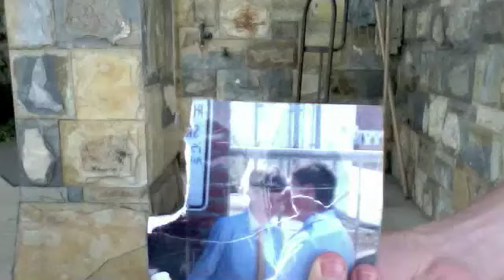Burning "The Picture"